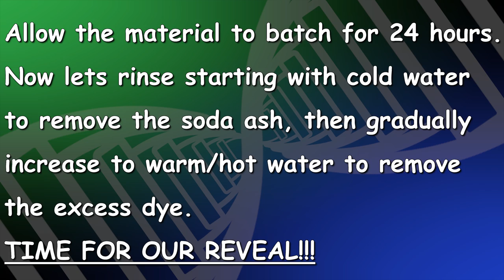Tie-dye pattern : Reverse Dye Hourglass T-Shirt Dress | Part 2 (Ice Dye)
Today I am demonstrating how to ice dye a reverse tie-dye hourglass pattern on a black t-shirt dress using high quality fiber reactive procion dyes. This is part 2 of a step by step bleach/ice dye tutorial where I cover the entire process starting with the pleat folding and rubber banding of our original reverse dye t-shirt dress. From there I apply the procion dye powders and soda ash on top the t-shirt dress, and ice right on top of that. For the last few steps I let the t-shirt dress sit for 24 hours, give it a good rinse, and then jump right on into the reveal of our new ice dye hourglass t-shirt dress. I hope you enjoy and as always...Happy Tie Dyeing!

Kite String

Hemostats (2pc)

Soda Ash

Sodium Alginate

Dye Bottles
8 oz (Amazon)